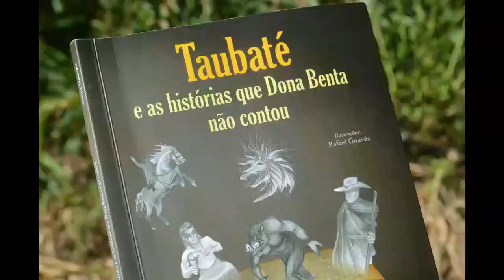LEVAMOS O NÃO ADIVINHO PARA CONHECER A NOIVA DA CAPELA SANTA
PRESENÇA ESPECIAL (Marcelo Freitas ,e Murilo Freitas)